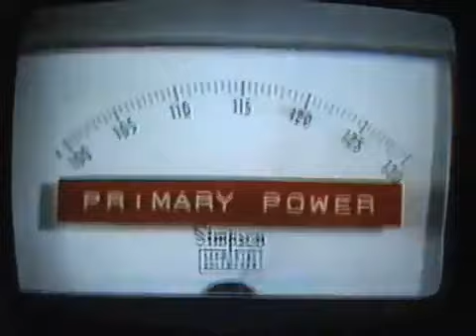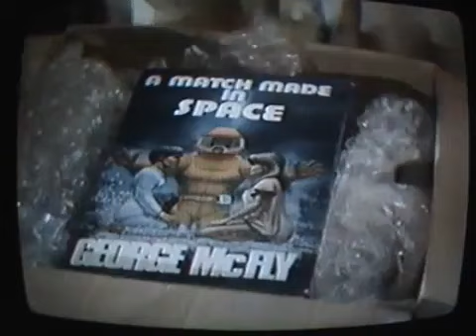Teddy Does Back to the Future Part 1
I missed some. Including his review of the back to the future trilogy which hasn't been up on YouTube for a while.